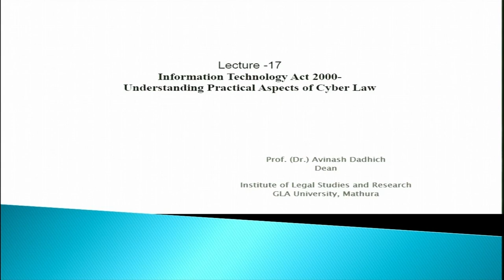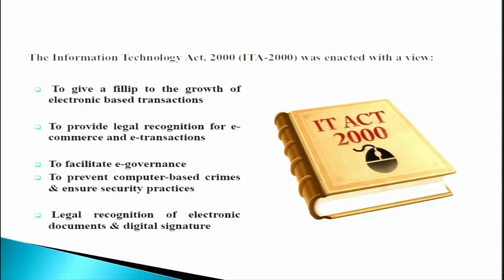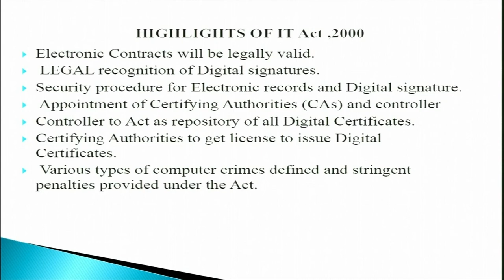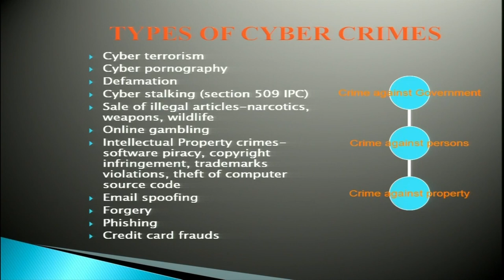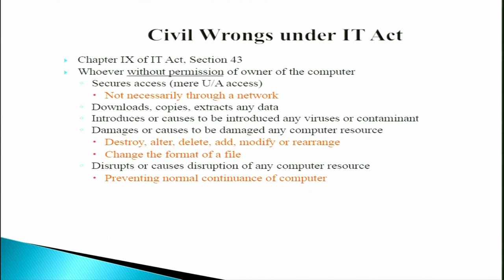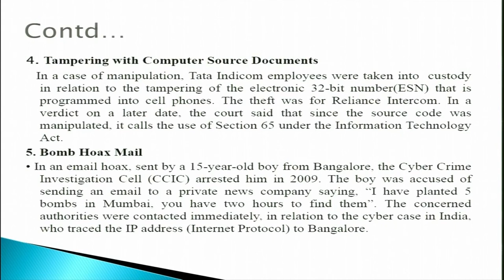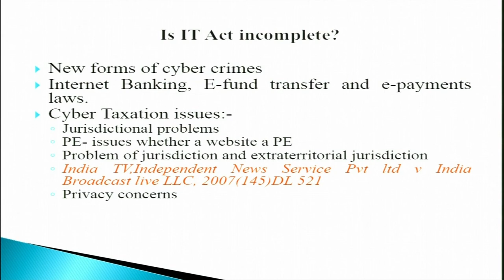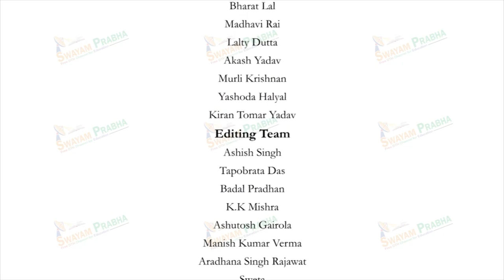IT Act, 2000